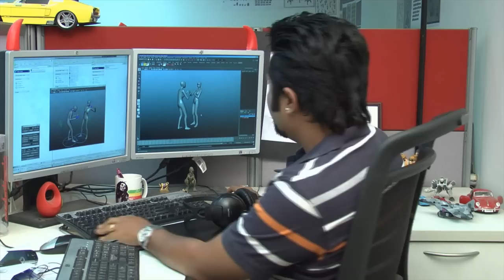Technicolor India Studio Reel 2013